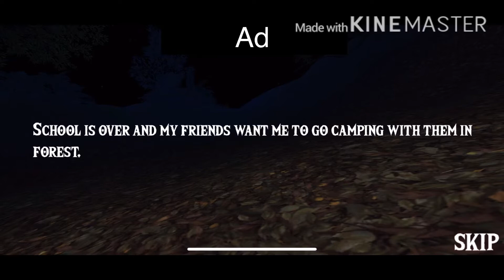DON'T GO IN THE FOREST WITH SIRENHEAD!! || Siren head scary forest story